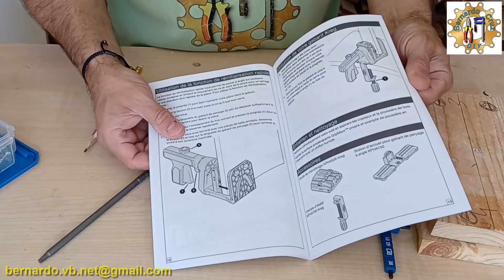Kreg Pocket-Hole Jig 520PRO - Plantilla o guia de perforación para agujeros o tornillos ocultos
En este vídeo vemos cómo hacer un marco de madera, de una forma absolutamente fiable y precisa y sobre todo facilísima, para dejar inmejorables nuestros proyectos. Para ello usaremos la guía o plantilla de Kreg para tornillos o taladros ocultos, Pocket-Hole Jig 520pro.

Kreg es una empresa puntera a nivel mundial en herramientas de medición y precisión y fabrica sus productos con total fiabilidad y seguridad tanto en terminado como en perfecto funcionamiento.

Además, esta guía resulta altamente estética y de uso muy agradable y ameno... Tanto, que usarlo resulta incluso divertido.

No te quedes sin este accesorio, que si bien puedes no necesitar a menudo en tu taller casero, puede hacerte un perfecto papel en un momento dado, esto es, cuando tengas que colocar un tirador o maneja en una puerta de armario, cajón o cualquier mueble de casa.

Si quieres adquirirlas usa los enlaces de compra del principio de este texto y no pierdas la oportunidad de disfrutar de estas herramientas que van a hacer tu trabajo más elegante, preciso y eficaz y por ende, de tu taller un lugar más ameno y divertido.

00:00 Saludos y presentación del proyecto
01:50 Desempaquetado del producto y descripción de todos los componentes
02:46 Características de la pistola (guía) y funcionamiento de todas sus partes
06:15 Presentación y preparación de las maderas que formarán el marco, para comenzar a realizar el proyecto
07:29 Explicación del uso del bloque o módulo de taladrado
08:47 Colocación del tope en la broca (Dato importantísimo para no dañar la plantilla). Uso de la llave allen/guía de medición de la anchura de la madera
12:04 ¡¡Comenzamos a taladrar!!
13:22 Unimos el marco y ¡¡¡PROYECTO TERMINADO!!!
13:57 Terminación del marco, consideraciones finales y opinión personal sobre el producto
15:53 Despedida, saludos y agradecimientos ¡¡¡GRACIAS!!!

FreeCAD
QCAD
LibreCAD
Arduino
DIY
HTM
Brico
Bricolaje
Madera
Marqueteria
Maquetas
manijas
tiradores
pomos
haladores
jaladores
jalar
halar
plantilla agujeros ocultos
taladros ocultos
pocket hole jig 520
520pro
520 pro